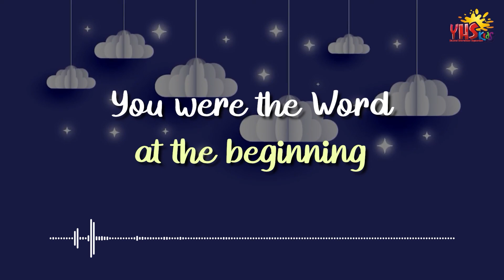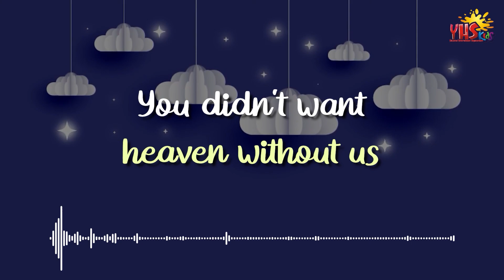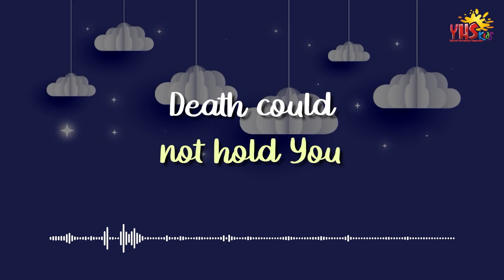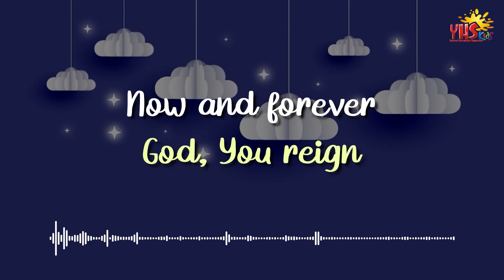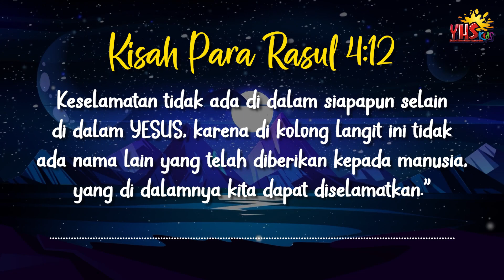SELAMAT MALAM YESUS | 22 April 2024